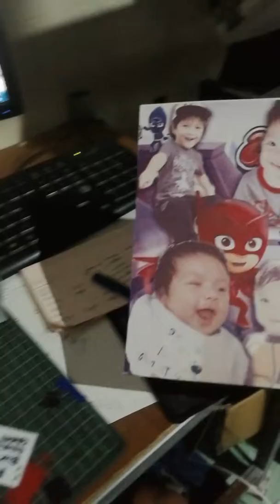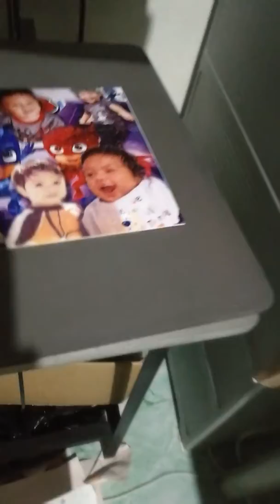making a photo puzzle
Sublimation Print on blank puzzle
Heat Press process.